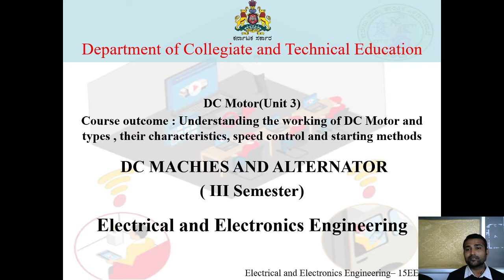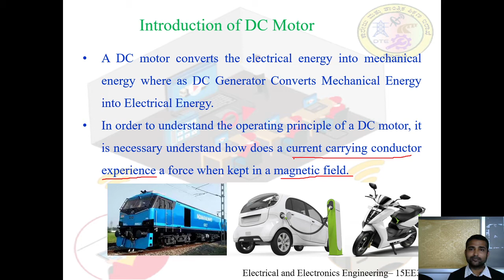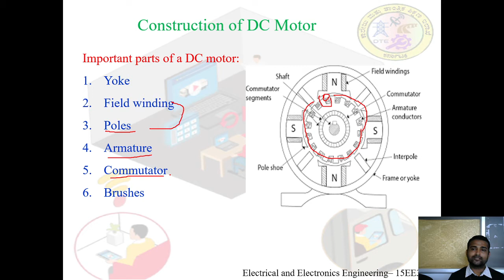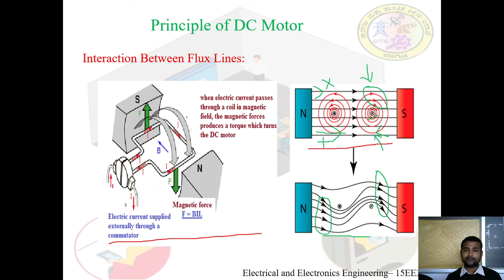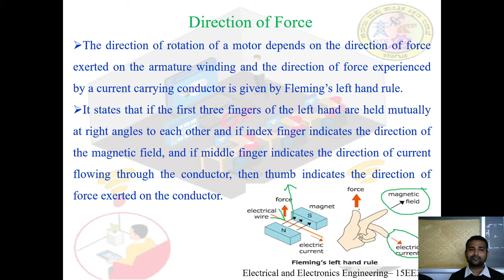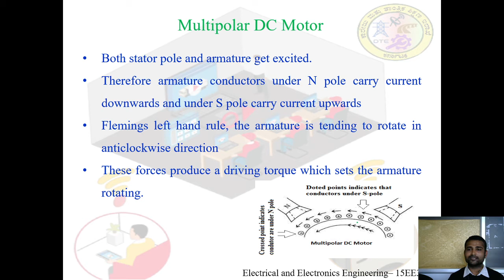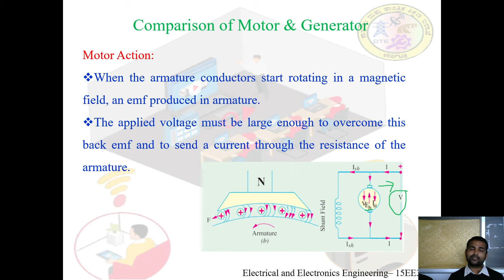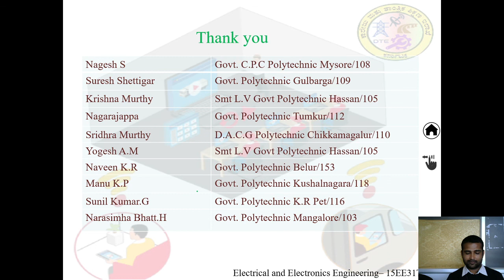EEE 15EE31T U3 S15 Vi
Working principle -comparison of motor & Generator action.